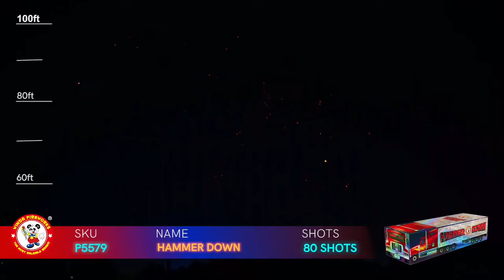Hammer Down - Winda Fireworks ... Available at American Wholesale Fireworks!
Hammer Down (P5579) is a 80 shot, 500 gram cake by Winda!